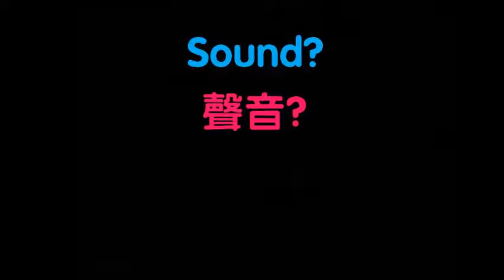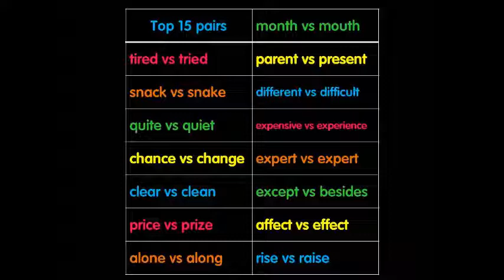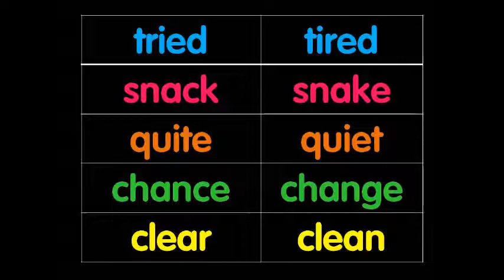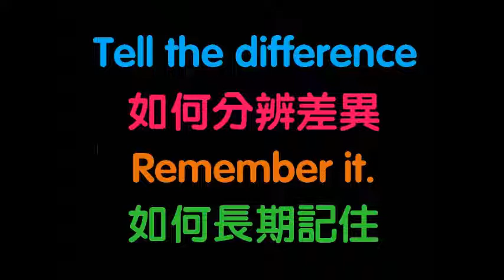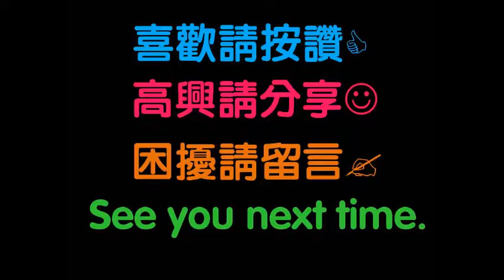Eureka Memory 001 intro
有些英文單字是不是很像, 很容易搞錯? 這套教學影片特別針對我們容易看錯認錯搞錯的單字進行超專業的講解. 作者利用邏輯記憶法來幫助我們永遠記住英文單字. 不信的話, 試試看吧.